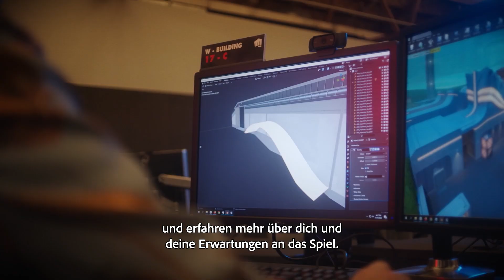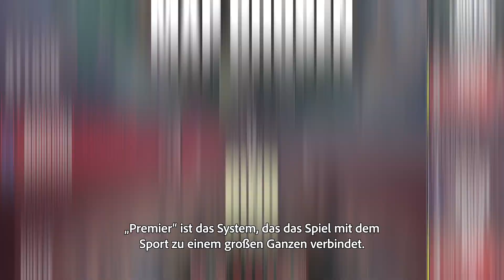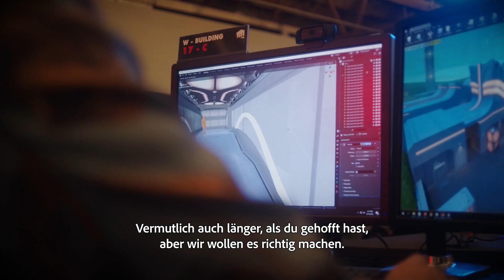2023: Vorschau // Entwicklertagebücher – VALORANT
Episode 6 ist erst der Anfang. Premier, neue Modi und mehr – hier erzählen dir die Entwickler, was dich 2023 in VALORANT erwartet.

Executive Producer: Anna Donlon
Game Director: Andy Ho
Geisterhafte Stimme: ???